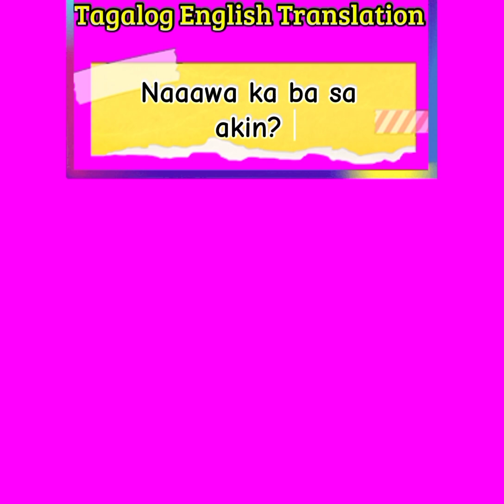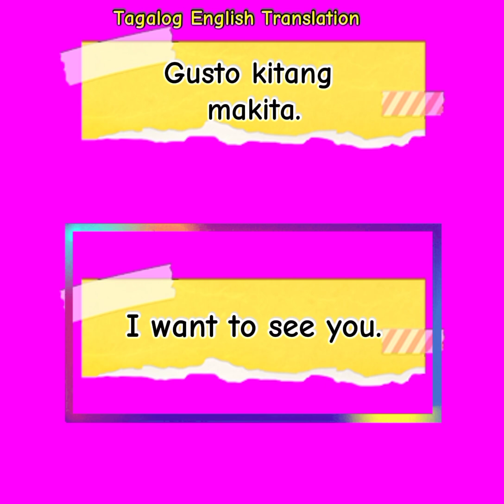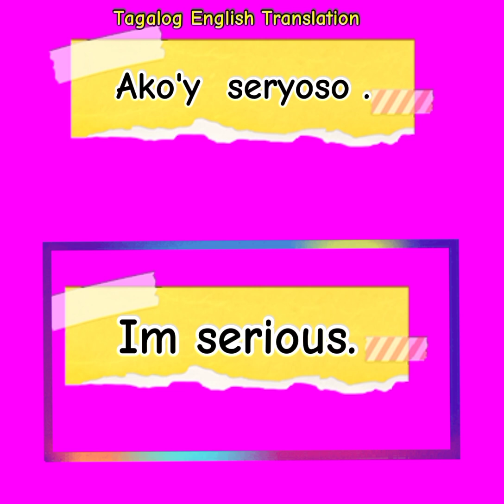Mukhang Nag-aalala siya | He looks worried | Tagalog English Translation Good for beginners